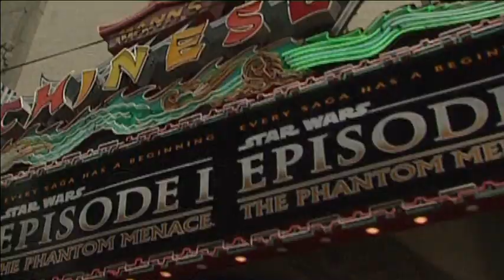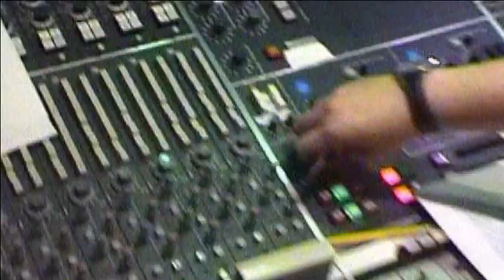Melanie C - Northern Star Documentary - Part 1 (HQ)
Melanie C gives an exclusive insight to the recording of her first solo album "Northern Star".